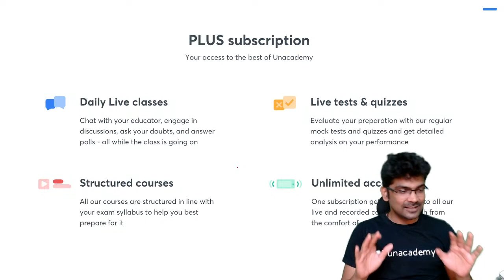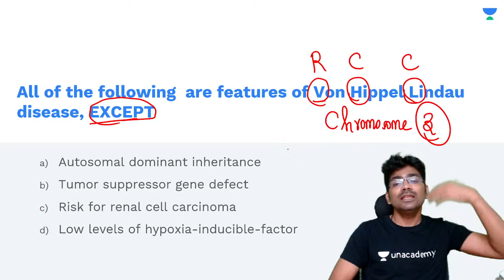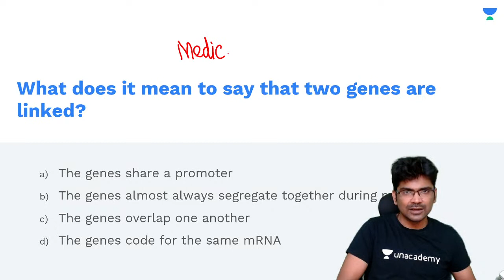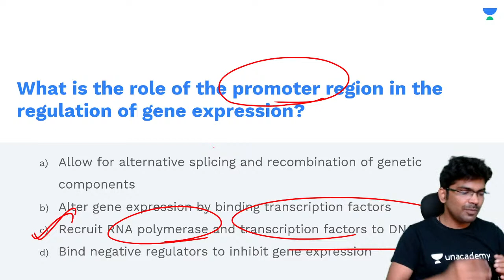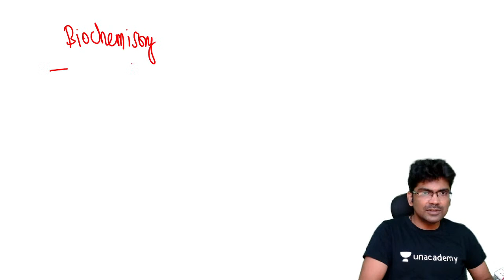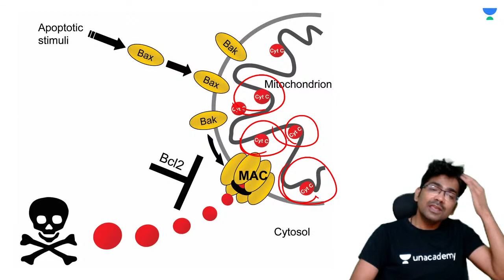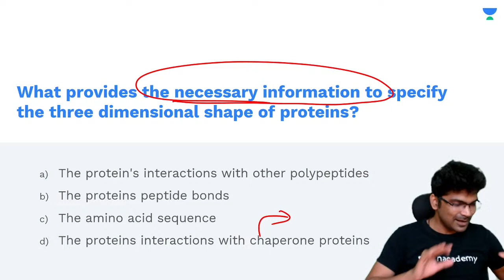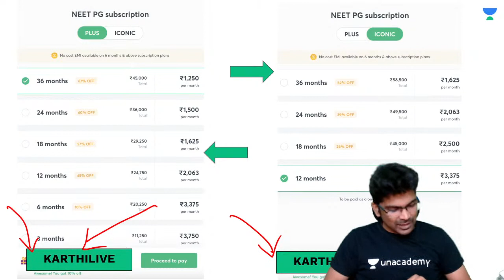INI-CET 2021 | Biochemistry Revision Part 1 | Dr. Karthikeyan